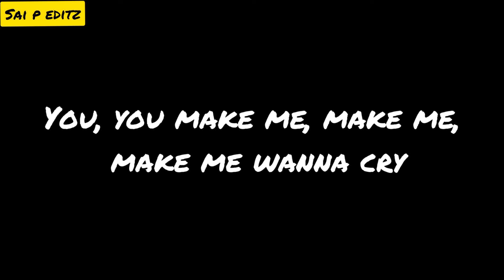And now i beg to see you dance just one more time..🔥dancemonkey